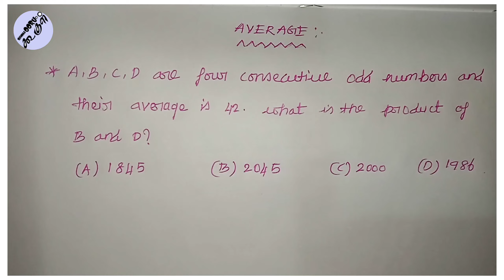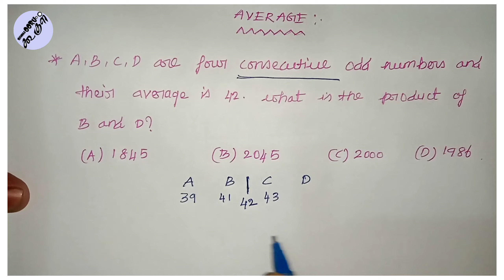Average| Basic Question | Sum 6 | Maths | In Tamil | Nammaoorugoogle| Tnpsc